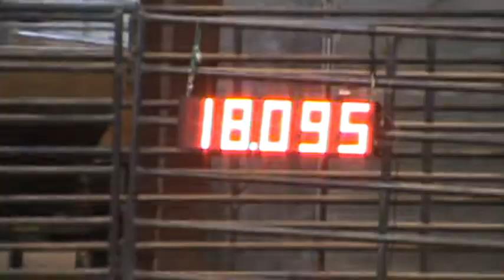Im Jess Famous 5.9.15